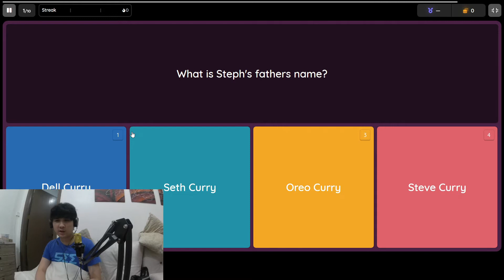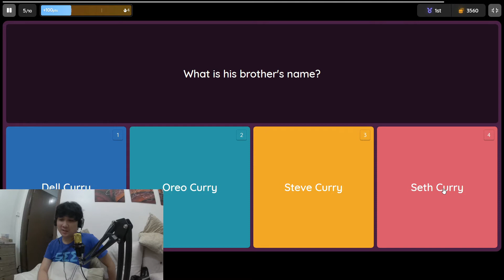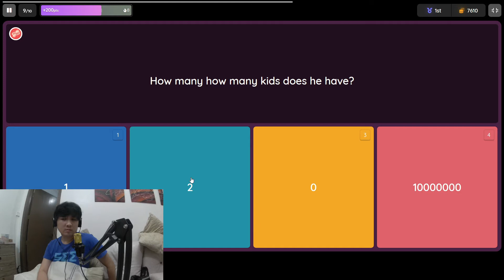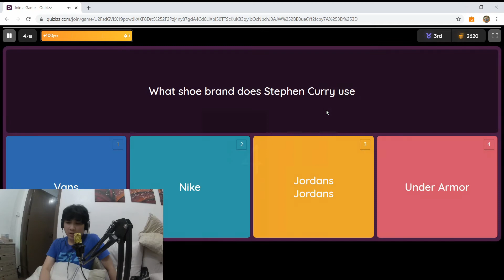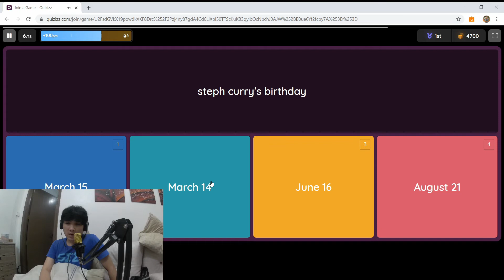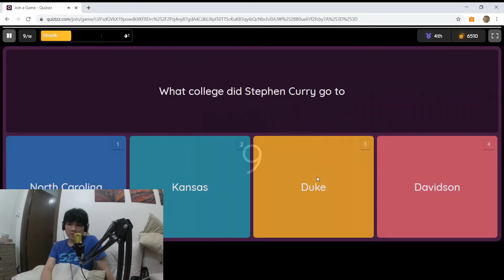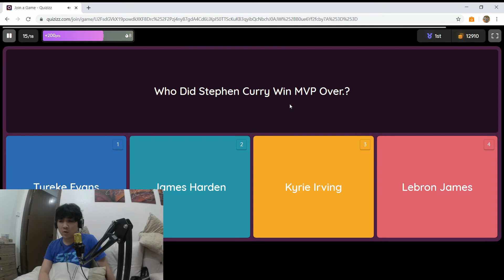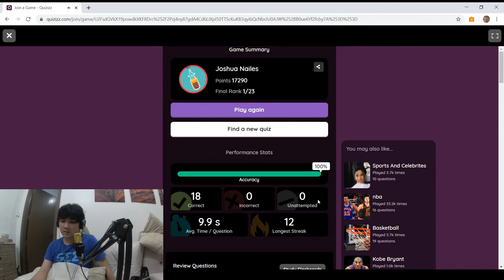FILIPINO PLAYS STEPHEN CURRY QUIZ | QUIZIZZ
Song: Skyline
Artist: Verse One

Please go and support the artist below!